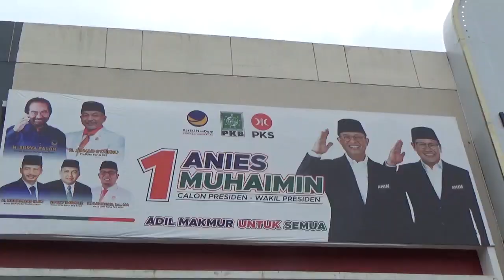JUMAT, CAPRES NO URUT 01 ANIES BASWEDAN GELAR KAMAPANYE DI KOTA BATAM